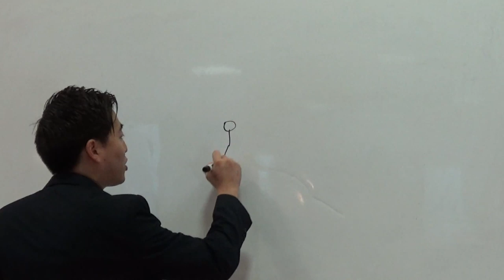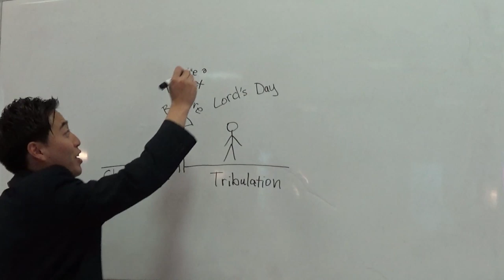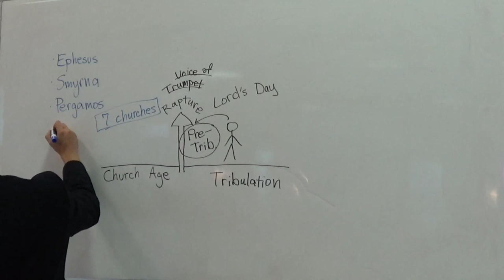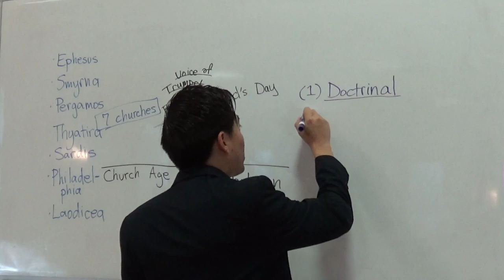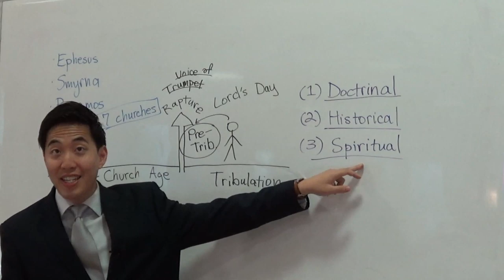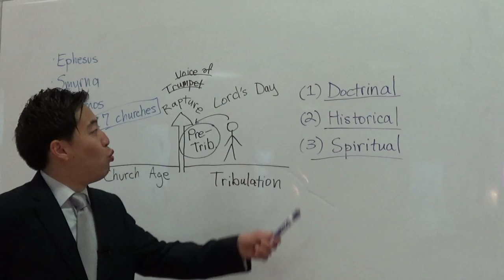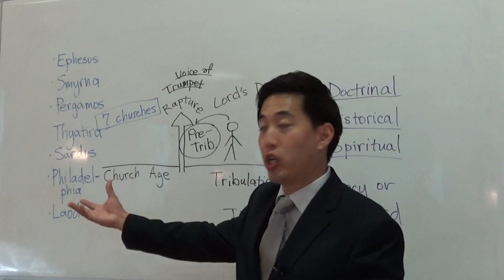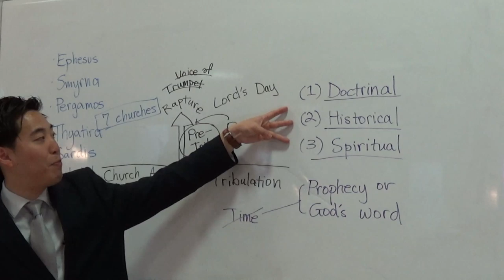THREE SECRETS To Master Book of Revelation (Rev. 1:10-11) | Dr. Gene Kim